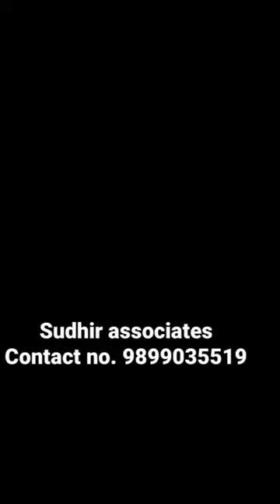readymade home 🏡 is also available in gurugram and maruti kunj 🙏